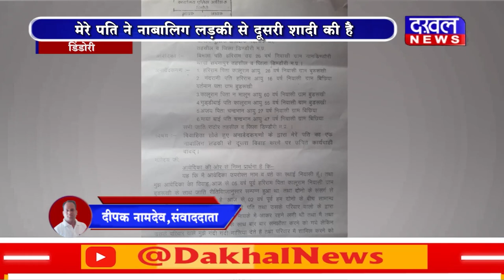DAKHAL NEWS पीड़ित महिला ने लगाई एसपी से न्याय की गुहार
पीड़ित महिला ने लगाई एसपी से न्याय की गुहार
मेरे पति ने नाबालिग लड़की से दूसरी शादी की है
मुझे न्याय दीजिये और मेरे ससुराल वालों को सजा